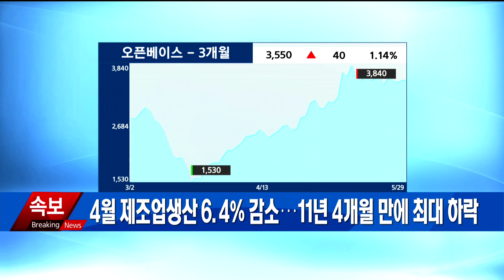홍콩 국가보안법 통과, 금융시장 파장은? / 앵커대담 / 매일경제TV